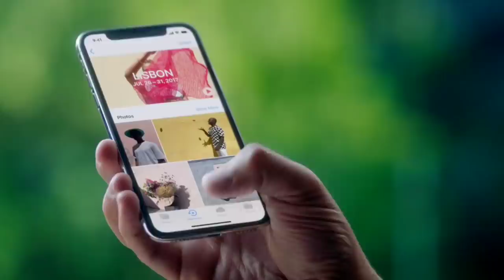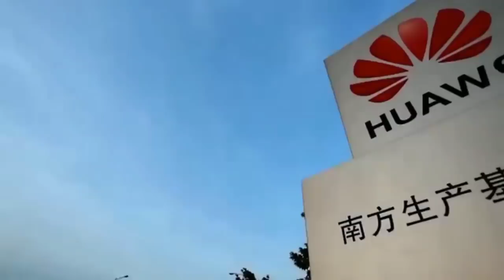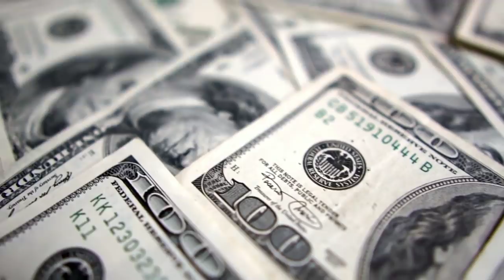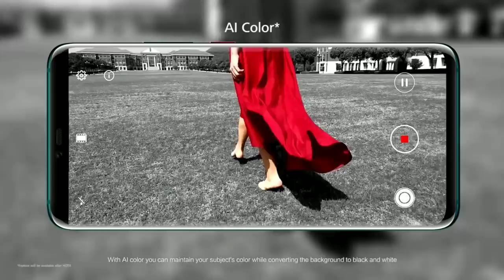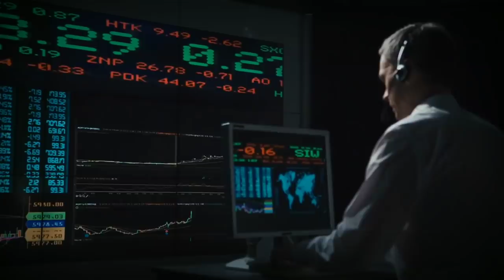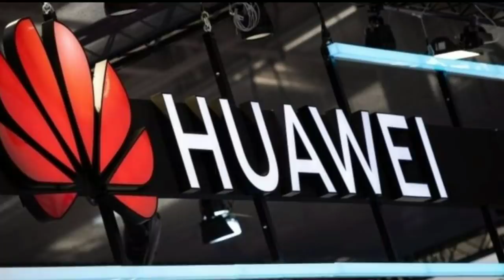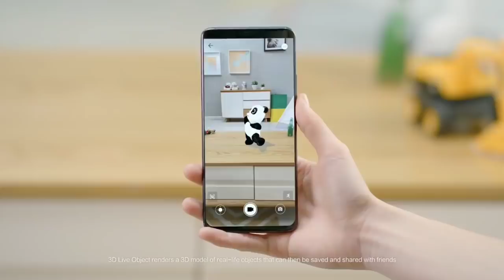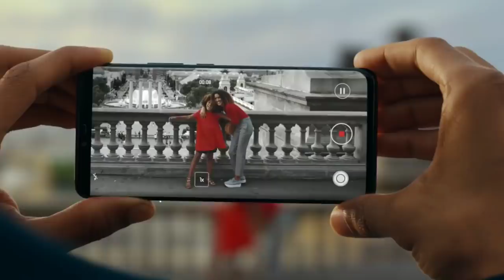Huawei Smartphone এর ইতিহাস | কীভাবে শুরু হল Huawei কোম্পানী | Huawei এর গল্প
Huawei is a leading global provider of information and communications technology ( ICT) infrastructure and smart devices.